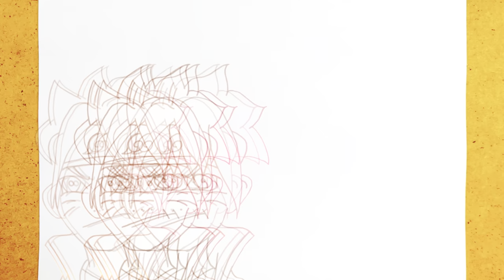How to Draw BORUTO step bay step Like a Pro! - drawing tutorial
Learn how to draw Boruto step bay step drawing tutorial. Whether you're a beginner or an experienced artist, follow along and create your own amazing Boruto artwork.